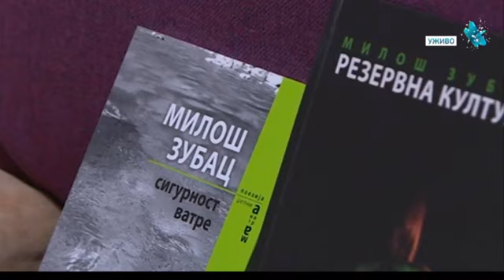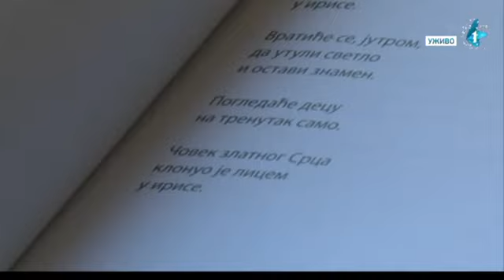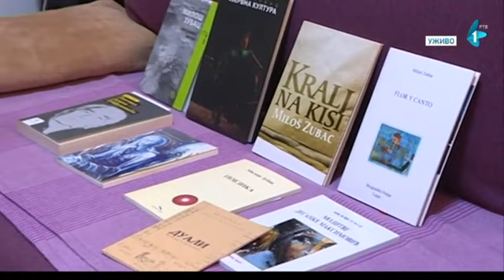Miloš Zubac - Porodični portret (RTV)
Prilog Tatjane Savović, emitovan na Radio-televiziji Vojvodine
Pesme izvedene u emisiji:
Telefonski broj (M.Zubac)
Hodaj tiho, blagdanom (P.Zubac/M.Zubac)
Učestvovali: Miloš, Milena i Mej Zubac